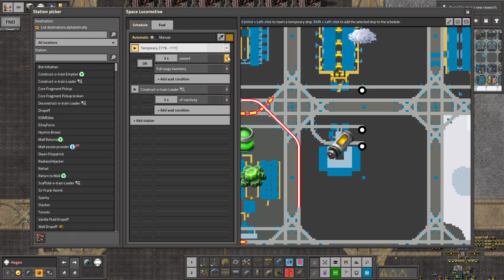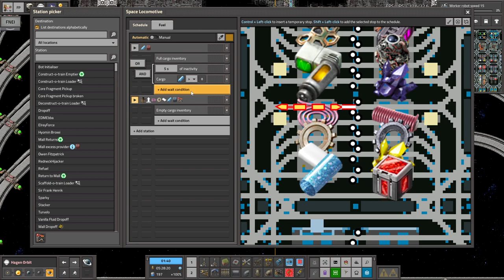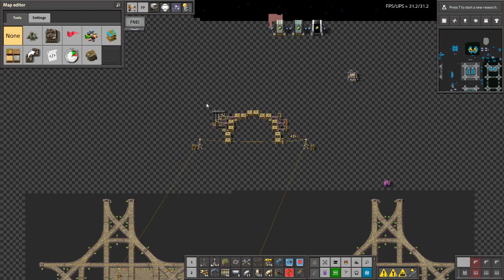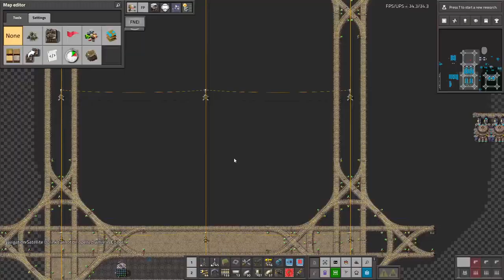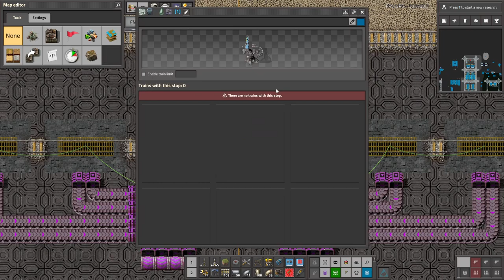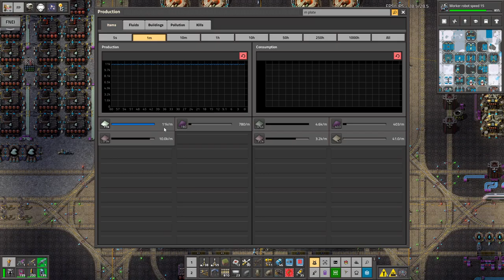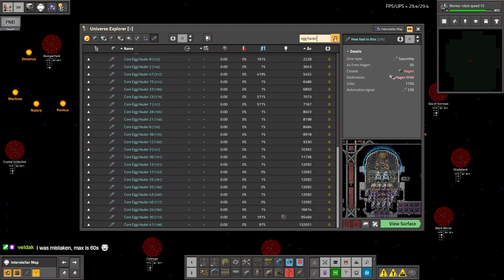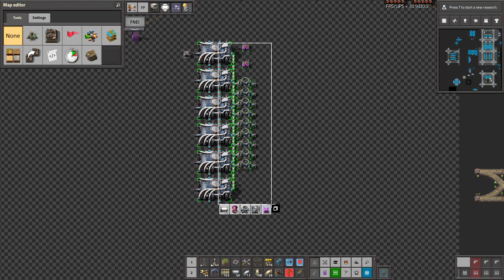Krastorio 2 + Space Exploration | Part 178